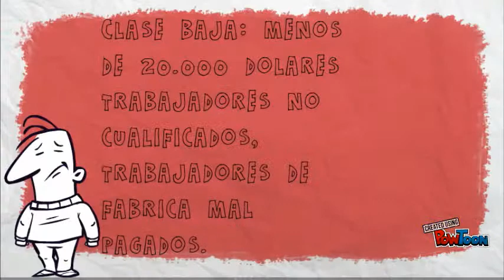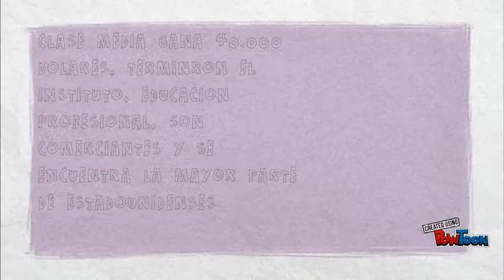documental ciencias politicas diapositivas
clases sociales-- Created using PowToon -- Free sign up -- Create animated videos and animated presentations for free.  PowToon is a free tool that allows you to develop cool animated clips and animated presentations for your website, office meeting, sales pitch, nonprofit fundraiser, product launch, video resume, or anything else you could use an animated explainer video. PowToon's animation templates help you create animated presentations and animated explainer videos from scratch.  Anyone can produce awesome animations quickly with PowToon, without the cost or hassle other professional animation services require.